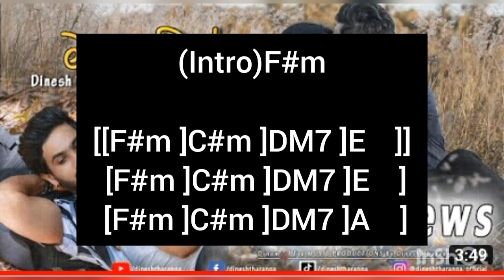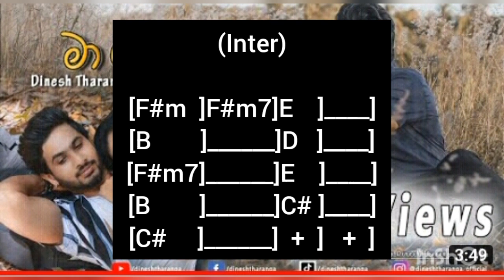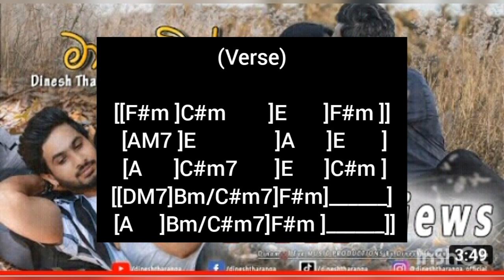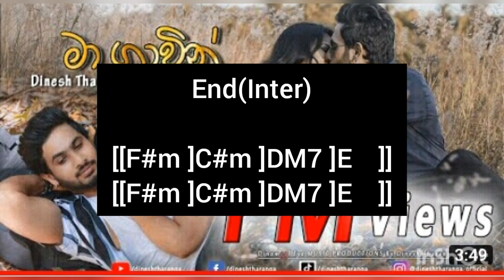Ma Gavin song(chords කෝඩ්ස්)Edith by Harsha madhuwansha music